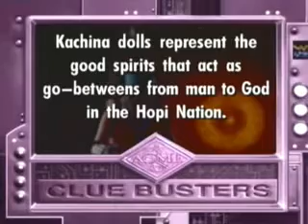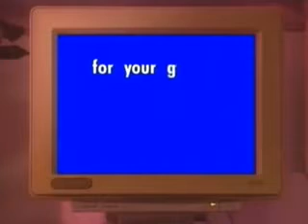Where on Earth Is Carmen Sandiego? Shaman Spirits (part 3)